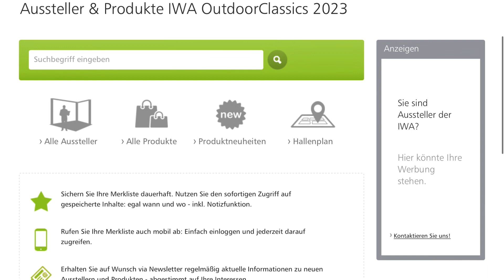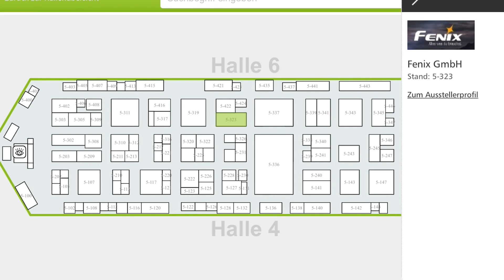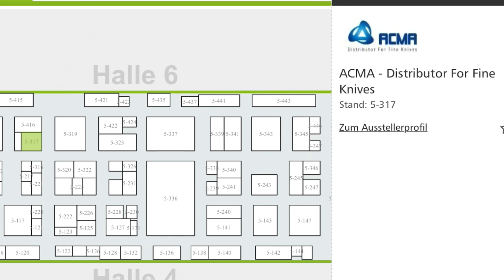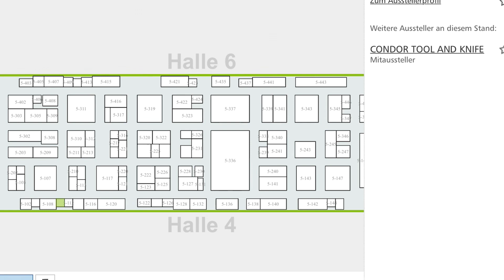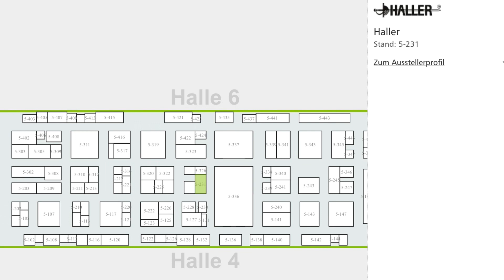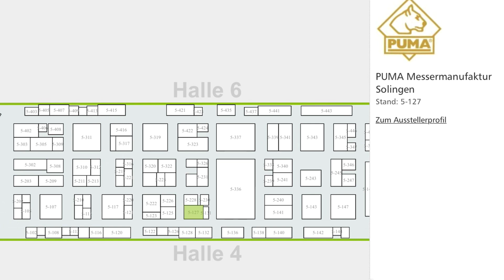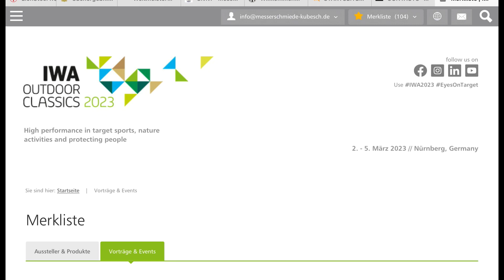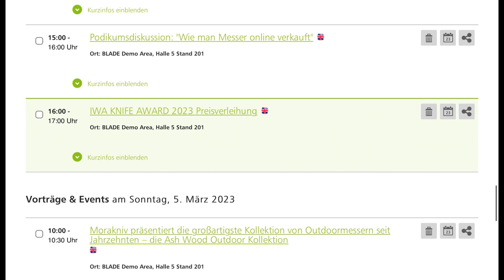IWA 2023 Es geht los. Auf nach Nürnberg. Europas größte Messe für Messer und Waffen.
Wir planen unseren Messebesuch und nehmen euch mit.
Eine kleine Vorschau was Euch und uns erwartet.
Teilt uns gerne eure Ideen und Anregungen mit wir freuen uns darauf!!

Wir sind Ihr Messerprofi-Betrieb mit Tradition.

1920 gründete der Messerschmiedemeister Josef  Schuhmann in Fulda seine Schleiferei.
1989 ein neuer Azubi wurde gesucht. Herr Schumann war mittlerweile 92 Jahre alt. Seine Tochter und er entschieden sich für den Praktikanten Jens.
Nach seiner erfolgreichen Gesellenprüfung, wurde er übernommen.
Da J. Schuhmann während seiner Ausbildung verstarb, ging Jens Kubesch nach der Ausbildung auf die Meisterschule und beendete 94 diese mit Note 2.
1995  kaufte Jens mit nur 21 Jahren von Frau Schuhmann die Werkstatt, in der Rangstraße 71.
 Vom Besitzer erwarb er das Haus.
1 Jahr später zog auch der Laden um und 3 Jahre später geht auch das Geschäft in seinen Besitz über.

▬ Mein Equipment ▬▬▬▬▬▬▬▬▬▬▬▬▬

Kamera: dji »Osmo Pocket« Gimbal
                Hero 4
                Xiaomi Fimi Palm
               in Verbindung mit IPhone 6 + 10

▬ Unsere Firma ▬▬▬▬▬▬▬▬▬▬▬▬▬▬

Messerschmiede Kubesch
Rangstr.71 / 36043 Fulda
Telefon & Fax: 0661/402599 & 402598